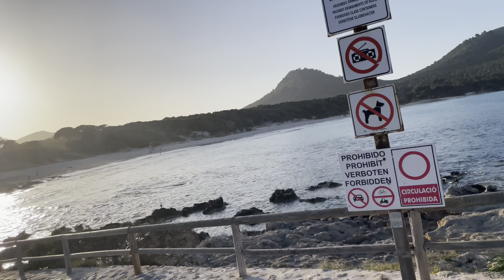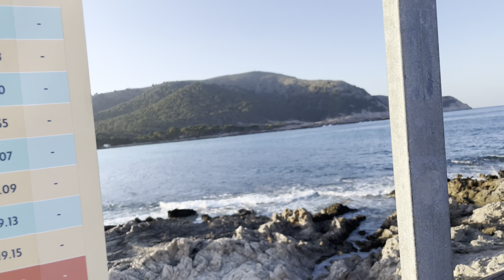Cala Ratjada ❤️ Cala Agulla 🏖️ Update Fahrt 🚘 Mallorca Top 🔝🇪🇸 tolles Frühling-Wetter ☀️Straßen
Fahrt über Capdepera nach Cala Ratjada bis zur Cala Agulla 🏖️🌴❤️ bei allerschönsten Sonnenschein ☀️☀️☀️😎🇪🇸 durch die Straßen, an Geschäften und Restaurants vorbei 🔝 traumhafte Ausblicke 😍